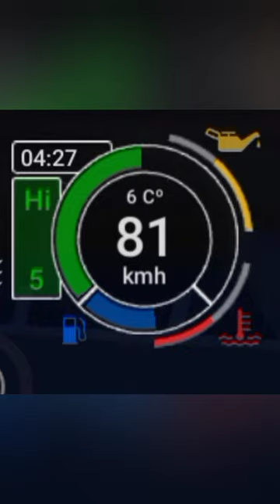Cómo romper el motor de un camión en menos de 1 minuto...🙂 memes //// Grand Truck Simulator 2